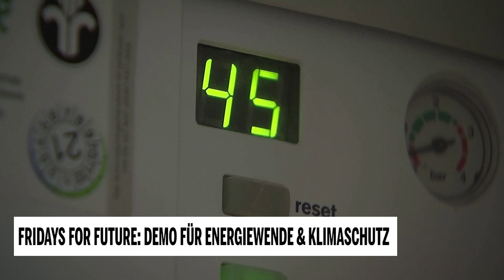Fridays for Future: Demo für Energiewende & Klimaschutz